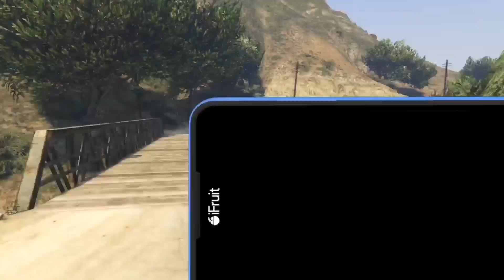The Heists Challenge завершен💰Ждём награду📦⏲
Rockstar сообщает, что комьюнити GTA Online справилось с задачей челленджа "Время ограблений":

"Благодарим сообщество GTA Online за то, что в очередной раз превзошли наши ожидания в челлендже «Ограбления», на этот раз превысив общую сумму в 4 ТРИЛЛИОНА долларов GTA!

В результате вы разблокировали бесплатное новое транспортное средство, которое скоро появится в GTA Online. Оставайтесь с нами, чтобы узнать более подробной информацию."